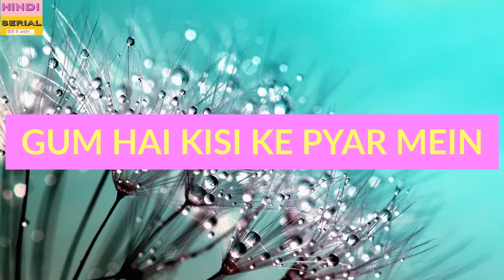Pakhi ने सोते हुए Vinayak के साथ की इतनी गंदी हरकत | फैंस देखकर बुरी तरह से भड़क गये